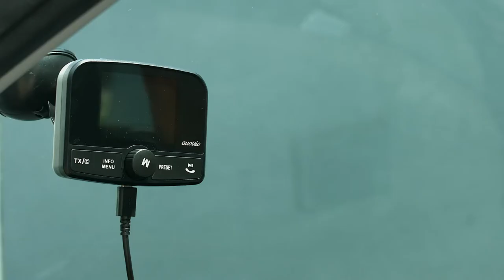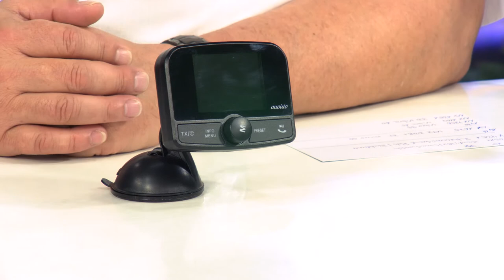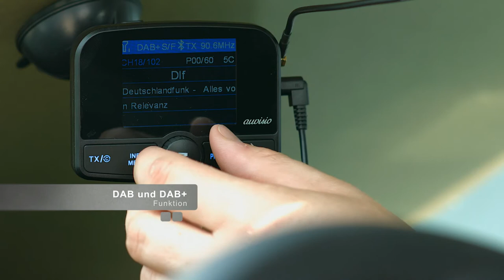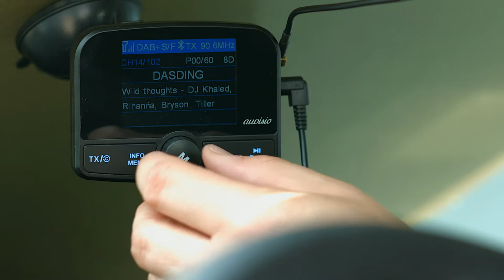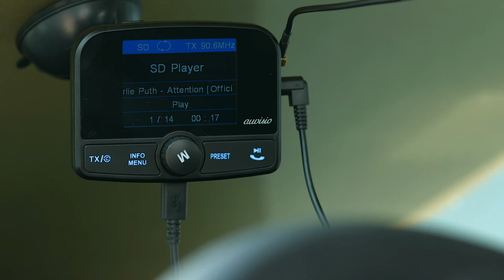auvisio Kfz-DAB+/DAB-Empfänger, FM-Transmitter, Bluetooth, Freisprech-Funktion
auvisio DAB Adapter Auto: Kfz-DAB+/DAB-Empfänger, FM-Transmitter, Bluetooth, Freisprech-Funktion (DAB Radio Auto)

* Radio mit bestem digitalem Sender-Empfang
* Kabellose Audio-Übertragung per UKW-Signal
* MP3-Wiedergabe von microSD-Speicherkarte
* Freisprecher mit integriertem Mikrofon
* Großes Farb-LCD-Display
* Kfz-Ladegerät mit 2 USB-Ports

auvisio DAB Radio Auto, DAB Radio Transmitter

Genießen Sie Digitalradio, Ihre MP3-Sammlung und Telefonie übers Autoradio

- DAB Radio Transmitter

Beste digitale Empfangsqualität: Jetzt genießen Sie mit DAB+ das Radio der Zukunft auch auf Ihrem altgedienten Autoradio!

Mit wenigen Handgriffen einsatzbereit:
* Verlegen Sie die DAB-Antenne - am besten nahe einer Scheibe.
* Stecken Sie das Kfz-USB-Ladegerät ein und schließen Sie den Empfänger an.
* Führen Sie den DAB-Suchlauf durch.
* Stellen Sie eine freie UKW-Frequenz an Radio und Transmitter ein. Schon kann das kabellose DAB-Streaming beginnen!
Kabellos auf jedes Radio: Die Musik übertragen Sie per UKW-Radiosignal - oder alternativ per Klinken-Kabel. Alles, was Sie für den Empfang auf Ihrer HiFi-Anlage zu Hause zusätzlich benötigen, ist ein USB-Netzteil für den Empfänger.

Spielt Ihre Wunschsmusik: Über den integrierten MP3-Player hören Sie Ihre Lieblings-Hits von Speicherkarte. Musik vom Smartphone übertragen Sie kabellos per Bluetooth. MP3-Player, iPod u.v.m. verbinden Sie per Audiokabel.

Telefonieren Sie freihändig: Ist Ihr Handy oder Smartphone per Bluetooth angebunden, verwenden Sie den DAB-Empfänger bequem als Freisprecher.

Übersichtlich und einfach im Handling: Auf dem beleuchteten, 6,1 cm großen Farb-Display haben Sie Sender, Einstellungen & Co. immer bestens im Blick.

* 4in1-Empfänger FMX-640.dab für Digitalradio per DAB/DAB+
* Automatische DAB(+)-Sendersuche und Liste für bis zu 60 Sender
* Integrierter FM-Transmitter: kabellose Audio-Übertragung per UKW-Signal
* Freie Frequenzwahl in 0,1-MHz-Schritten (87,6 - 107,9 MHz)
* Integrierter MP3-Player: spielt Musik von microSD(HC/XC)-Karte bis 128 GB (bitte dazu bestellen)
* Freisprecher mit integriertem Mikrofon: für sicheres freihändiges Telefonieren
* Bluetooth 4.2 für Verbindung mit Smartphone und iPhone, bis zu 10 m Reichweite
* Audio-Ausgang: 3,5-mm-Klinkenbuchse, für Anschluss an Autoradio, HiFi-Anlage u.v.m.
* Großes Farb-LCD-Display mit 6,1 cm / 2,4"
* Einfache Bedienung über 4 blau beleuchtete Tasten sowie Drehregler: für Frequenzwahl, Sender-Suche und -Auswahl, Rufannahme und Musik-Wiedergabe
* Saugnapf- und Lüftungsgitter-Halterung mit magnetischer Haftfläche
* Anschlüsse: Micro-USB-Ladeport, Antenne, microSD-Steckplatz, AUX-Eingang und -Ausgang (je 3,5-mm-Klinkenbuchse)
* 12-V-Kfz-Netzteil mit 2 USB-Ports: 5 V, je 1x 2,1 A und 1 A, gesamt max. 3,1 A / 15,5 Watt
* Stromversorgung: 5 V, 500 mA per Micro-USB (Anschlusskabel enthalten)
* Maße (ohne Halterung): 89 x 68 x 25 mm, Gewicht: 77 g
* Empfänger inklusive Saugnapf- und Lüftungsgitter-Halterung, Micro-USB-Stromkabel (95 cm), Kfz-USB-Netzteil, Antenne (300 cm), Audio-Kabel (2x 3,5-mm-Klinkenstecker, 100 cm), Kabelklemmen und deutscher Anleitung - Außerdem relevant oder passend zu: Zigarettenanzünder, Lautsprecher iPad, PC, Stereoanlage, Autoadapter, nachrüsten, Kopfhörer, Receiver, Samsung, Zubehör